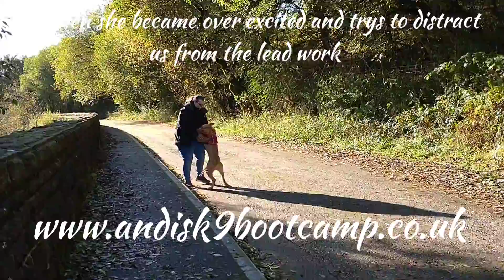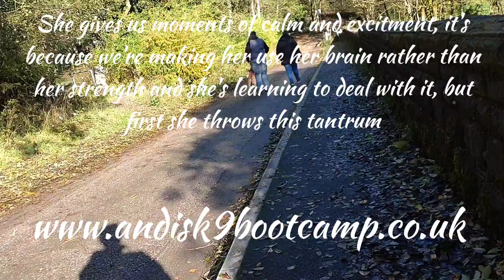American bulldog X, Arya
Arya came to me because she pulls on the lead, so as we dealt with that I discovered she actually has another issue.